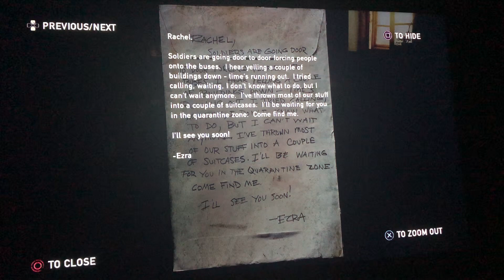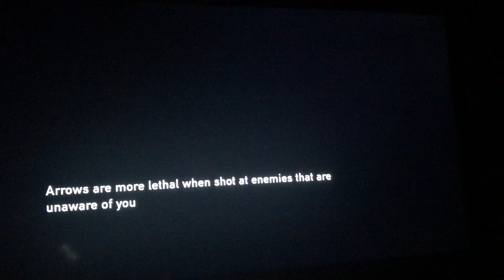The Last Of Us pt 10|| the love letter